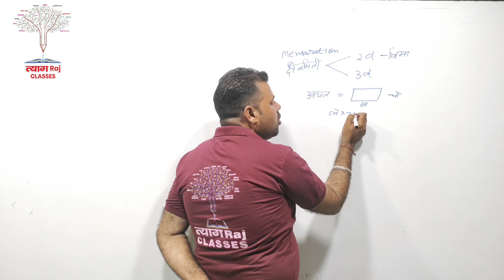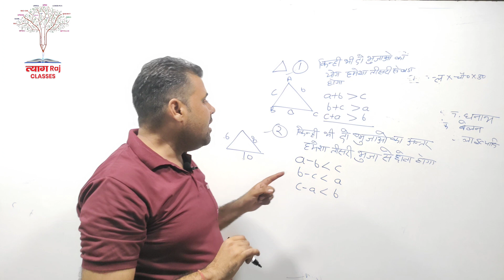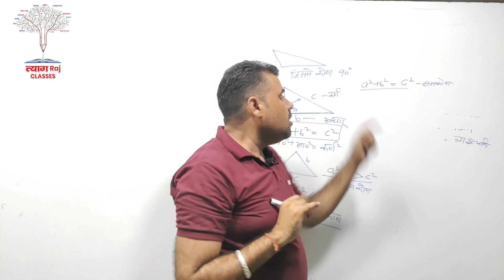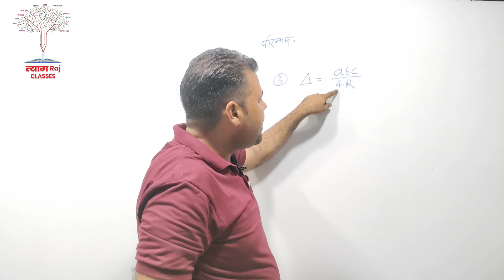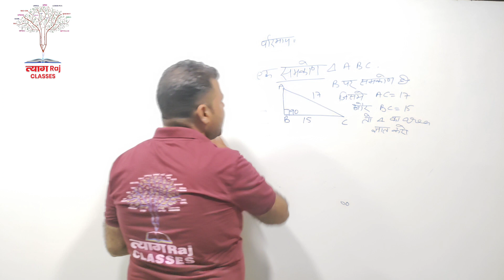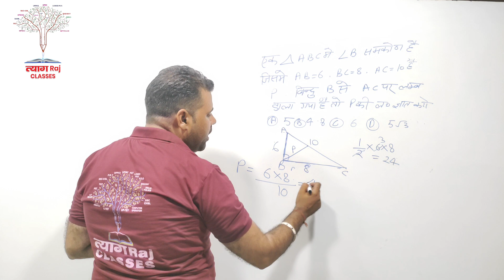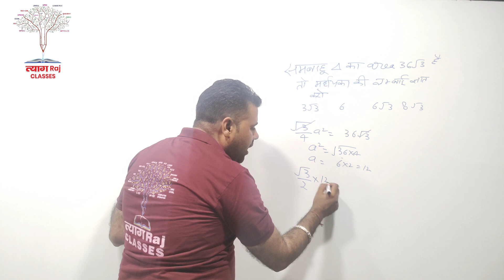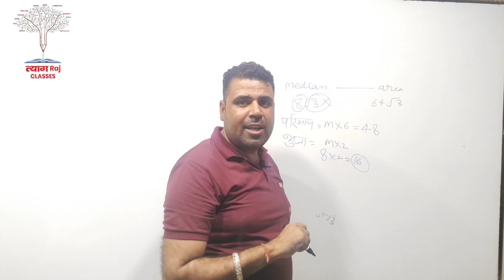MENSURATION (क्षेत्रमिति)।।Part -1।। FOR ALL EXAM ।। BY PERVISH CHAUDHARY।। TYAGRAJ CLASSES।।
MESNURATION
(क्षेत्रमिति)
by:- Parveesh Chaudhary sir